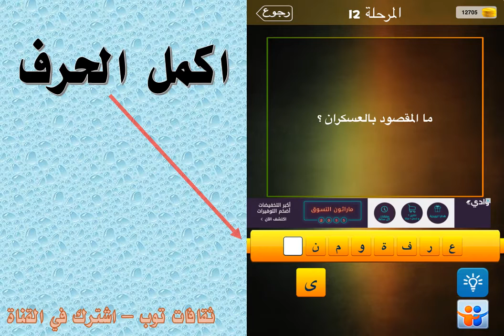ما المقصود بالعسكران؟